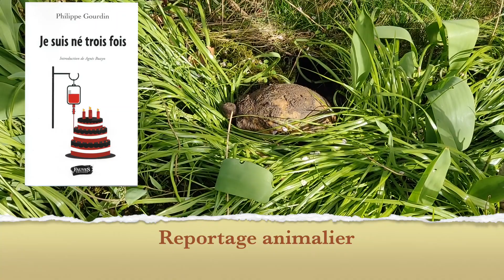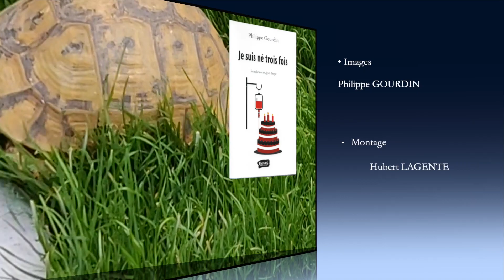#20 Reportage animalier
"Notre pouvoir ne réside pas dans notre capacité à refaire le monde, mais dans notre habileté à nous recréer nous-même." Gandhi